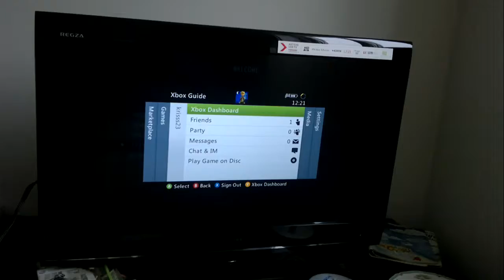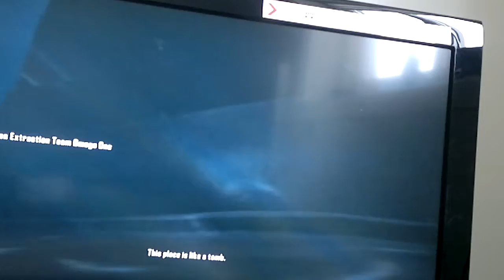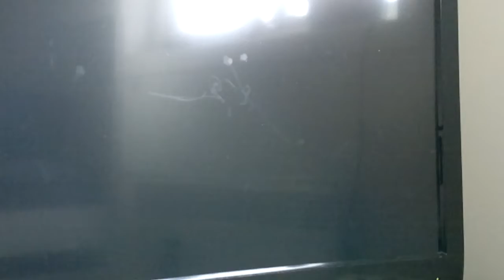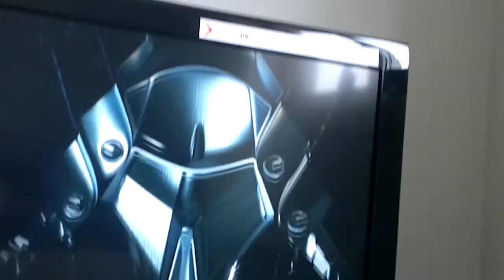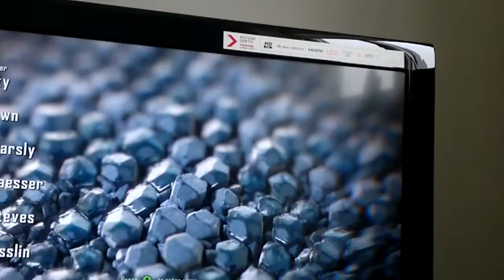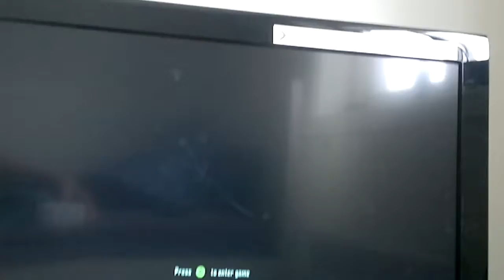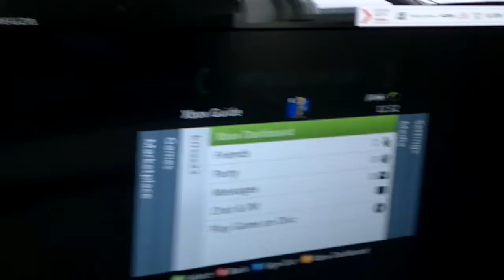Walkthroughs of Crysis 2 part 1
Of this Video so u can shose what i gona do of the power be a atacker og invisebel and kill them silens or youst be a pussy?